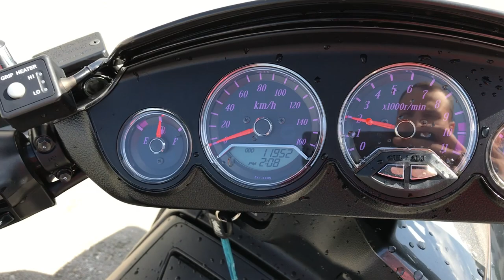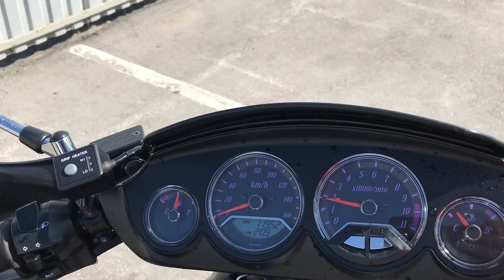No. B8211 SUZUKI GEMMA